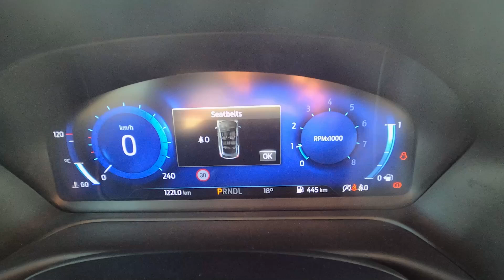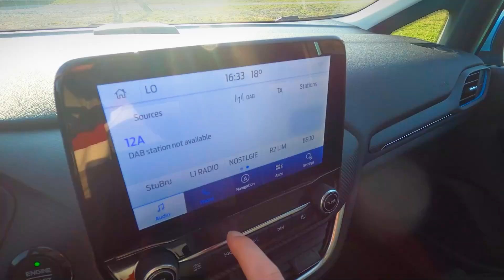Ford Fiesta (2022) review - Nieuw gezicht en mild-hybride aandrijflijn - AutoRAI TV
Volg AutoRAI.nl!